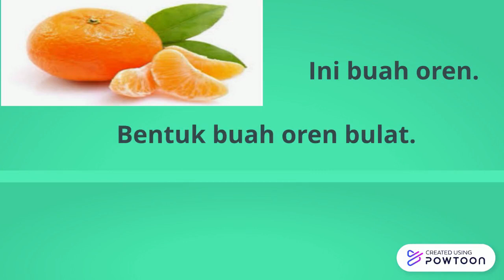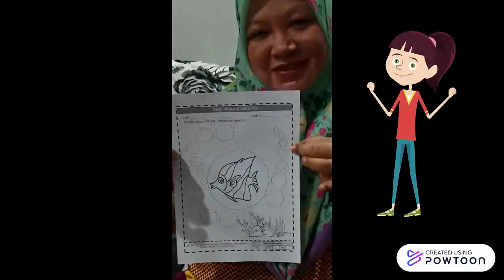Kenali Bentuk Bulat